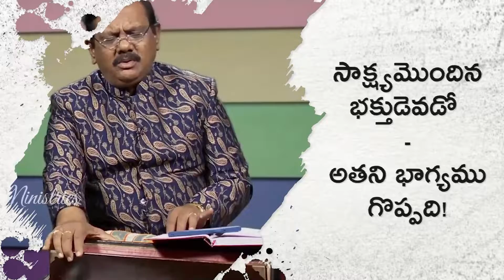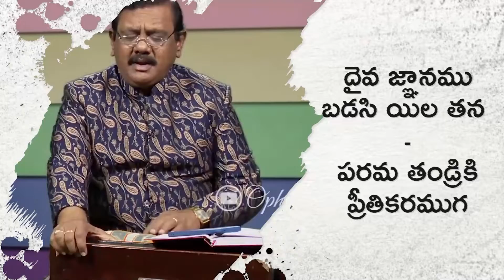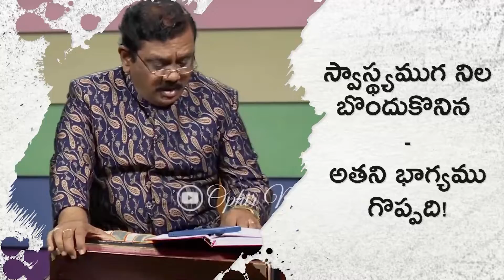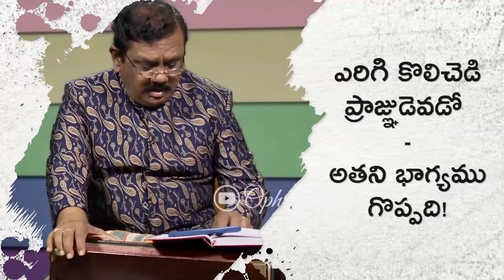ధన్యుడెవడీ జగమునందున | Dhanyudevadee Jagamu | Ranjith Ophir Songs #1174 | యాత్రికుడి పద ధ్వనులు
ఈ పాట మీకు నచ్చినట్లయితే దయచేసి ఈ పాటను లైక్ చేసి ఛానల్‌ను కూడా సబ్స్క్రైబ్  చేసుకోగలరు, మరి కొందరికి పరిచయం చేయగలరు. మీ రెస్పాన్సెస్‌ను, సలహాలు సూచనలు దయచేసి కామెంట్స్ రూపంలో తెలియజేయగలరు.

ఈ ఛానల్‌ మీ ఆత్మీయ జీవితానికి ఆశీర్వాదకరంగా ఉండిన యెడల, మీరు మరింత ఆత్మీయ మేళ్ళు పొందుకోవాలని అనుకుంటే ఈ ఛానల్‌ని సబ్స్క్రైబ్ చేసుకొని ఆగిపోకుండా దయచేసి ""ఓఫీర్ మినిస్ట్రీస్"" యూట్యూబ్ ఛానల్‌ని కూడా సబ్స్క్రైబ్ చేసుకొనవలసిందిగా మనవి చేస్తున్నాము.

ఈ ఛానల్‌లోని ప్లే-లిస్ట్స్ విభాగాన్ని తప్పక దర్శించగలరు. ప్లే-లిస్ట్స్ గురించిన మరింత వివరాలు... ఈ క్రింద ఉన్న పాట లిరిక్స్ క్రింద ఇవ్వబడింది, తప్పక చూడగలరు!!

యాత్రికుడి పద ధ్వనులు

36. ధన్యుడెవడీ జగమునందున

పల్లవి: ధన్యుడెవడీ జగమునందున - ఎవని భాగ్యము గొప్పది?
 ఎవని యఘము క్ష - మింపబడెనో - అతని భాగ్యము గొప్పది!

1. ఆది దేవుని ఏకయవతారంబగు శ్రీయేసునాథుని
 రుధిర ధారల కడుగ బడిన - అతని భాగ్యము గొప్పది!

2. ఆత్మలో కపటంబు లేక యె - హోవచే నిర్దోషి యితడని
 సాక్ష్యమొందిన భక్తుడెవడో - అతని భాగ్యము గొప్పది!

3. దైవ జ్ఞానము బడసి యిల తన - పరమ తండ్రికి ప్రీతికరముగ
 పరిమళించెడి మనుజుడెవడో - అతని భాగ్యము గొప్పది!

4. పరమదేవ ప్రణాళికలలో - జరుగవలసిన మరుగు విషయము
 లెరిగి చాటెడి విదురుడెవడో - అతని భాగ్యము గొప్పది!

5. ఆత్మ విషయము దీనుడై కడు - ధీరుడై ఇహ పరములను తన
 స్వాస్థ్యముగ నిల బొందుకొనిన - అతని భాగ్యము గొప్పది!

6. క్రీస్తు నందలి భక్తులెల్ల - మహిమ దేహము దాల్చు తరిని
 శ్రేష్ఠ పునరుత్థానమొందెడు - వాని భాగ్యము గొప్పది!

7. ఇహ పరంబుల కర్తయగు శ్రీ - యేసునే తన దైవముగ నిల
 ఎరిగి కొలిచెడి ప్రాజ్ఞుడెవడో - అతని భాగ్యము గొప్పది!

1.అఘము = పాపము, 2.విదురుడు = జ్ఞాన సంపన్నుడు, 3. బడసి = పొంది, 4. ప్రాజ్ఞుడు = ఎరిగిన వాడు (విజ్ఞాని)

ఛానల్‌లోని ప్లే-లిస్ట్స్ వివరములు

0 - అందరి ఫేవరెట్ సాంగ్స్
1 - యాత్రికుడి పద ధ్వనులు_Unique_Songs
2 - యాత్రికుడి పద ధ్వనులు
3 - ఆంధ్ర క్రైస్తవ కీర్తనలు
4 - సీయోను గీతాలు
5 - స్తుతి - ఆరాధన గీతములు
6 - ప్రార్థన గీతములు
7 - క్రిస్మస్ గీతములు
8 - గుడ్‌ఫ్రైడే - పునరుత్థాన గీతములు
9 - హిందీ పాటలు
10 - ఆల్బమ్స్
11 - పురుషోత్తమ చౌదరి గారి పాటలు
12 - A B మాసిలామణి గారి పాటలు
13 - K V జేకబ్ గారు - K V జోసెఫ్ గారి పాటలు
14 - కోట జక్కయ్య గారి పాటలు
15 - బ్రదర్ ఏసన్న గారి పాటలు
16 - గండిగుంట రాజబాబు గారి పాటలు
17 - N J కాలేబు గారు - పమ్మి ప్రభుదాసు గారి పాటలు
18 - గంటా పీటర్ సింగ్ గారు - అంశుమతి మేరి గారి పాటలు
19 - చాట్ల దేవ సహాయం గారు - M S శాంతవర్థన్ గారి పాటలు
20 - ఆడియో సాంగ్స్
21 - స్పిరిట్యుయల్ వార్ఫేర్‌లోని పాటలు
22 - బహిరంగ సభలలోని పాటలు
23 - ఇండోర్‌ మీటింగ్స్‌లో పాడిన పాటలు
24 - చర్చ్‌లో  పాడిన పాటలు

ఛానల్‌లో ఎక్కువ వ్యూస్ మరియు లైక్స్ వచ్చిన వీడియోస్‌ను  ""0 - అందరి ఫేవరెట్ సాంగ్స్"" అనే ప్లే-లిస్ట్‌లో యాడ్ చేయడం జరుగుతుంది. ఈ ప్లే-లిస్ట్ తరచుగా అప్డేట్ చేయడం జరుగుతుంది.!!"